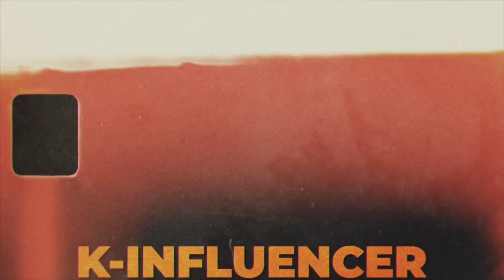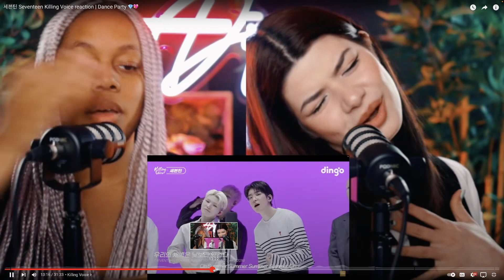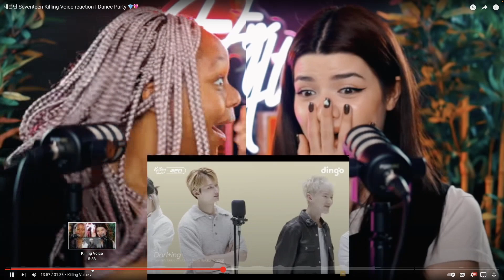Our Most Replayed Parts DREAMCATCHER, SVT, TAEYEON AND MORE | PART TWO | K-Influencer 2022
00:00 Intro
00:25 Red Velvet - Feel My Rhythm
01:02 Taeyeon - INVU
01:52 Seventeen - Killing Voice
02:40 Psy feat. Suga - That That
03:19 Stray Kids - Maniac
03:47 Seventeen DK - Good To Me Fancam
05:22 Dreamcatcher - Odd Eye showcase
05:57 Dreamcatcher - Boca
06:22 Dreamcatcher guide - Dami Cut
06:53 Seventeen Mingu - Fear Fancam
08:24 Dreamcatcher - Maison
08:54 Stayc - Run2u
09:31 Thanks for the play button again! / Seven Forever
00:00 Seven Forever